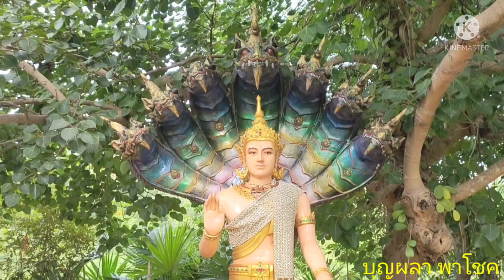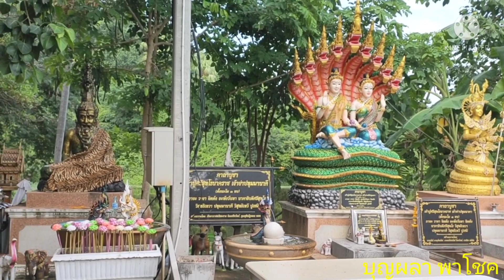ดูด่วน ! เปิดทรัพย์ เปิดโชคแล้ว 16 มิ.ย 2565 เลขธูป & ขันน้ำมนต์ คำชะโนด ดินแดนมหัศจรรย์